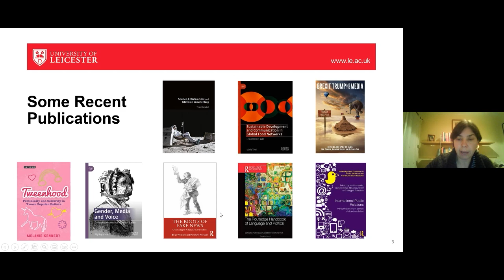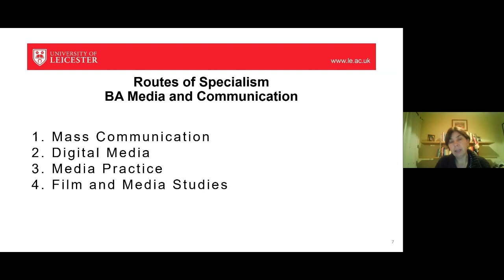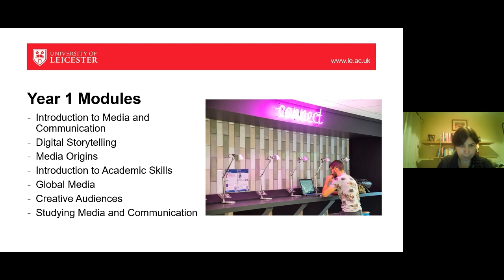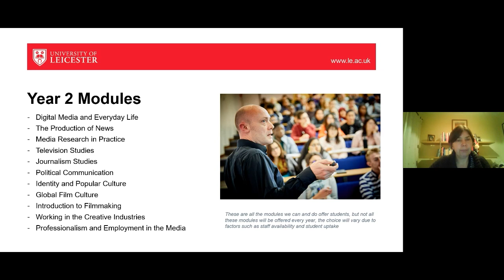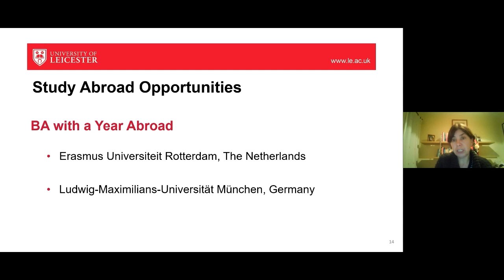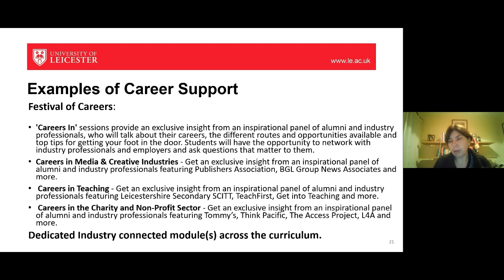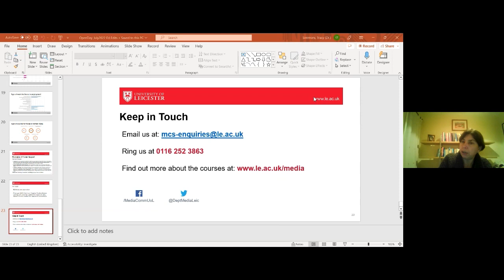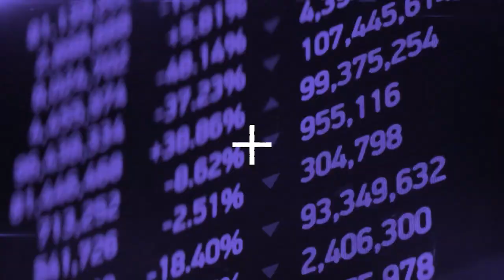Media & Communications at Leicester